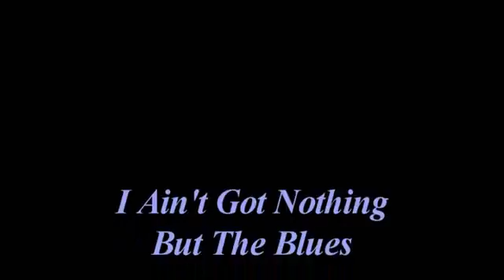Jean Mancini Gough & Jazzed Up Trio - (Cover) I Ain't Got Nothing But the Blues -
Filmed at John Henry's Hammer Coffeehouse Concert - March 12, 2016.